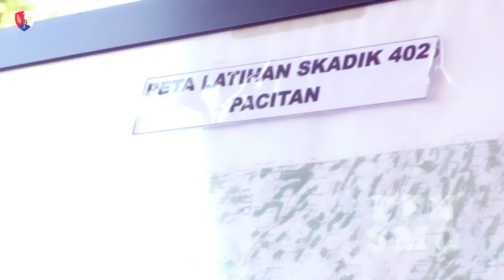Upacara Pembukaan Latganda Semaba TNI-AU Angkatan 51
Semaba pk TNI-AU Angkatan 51